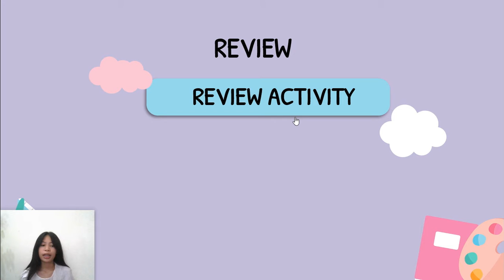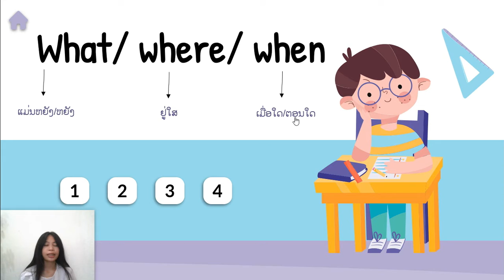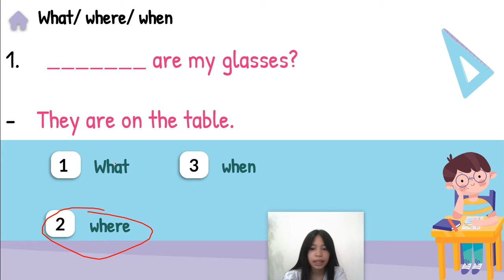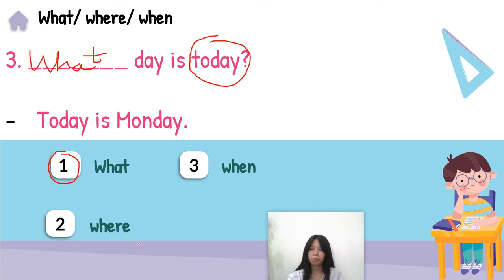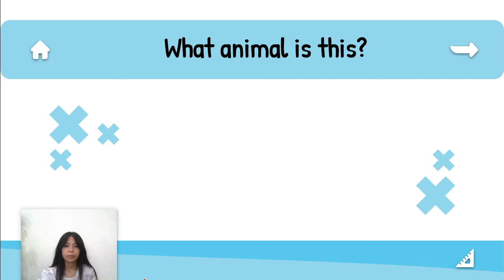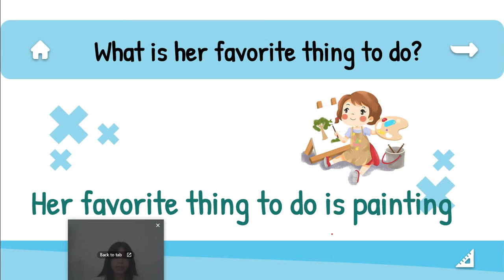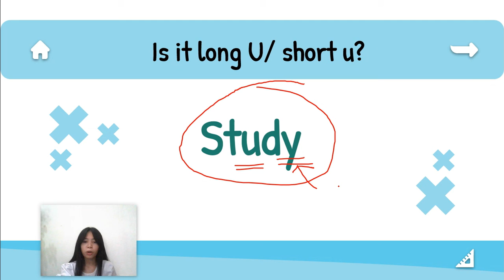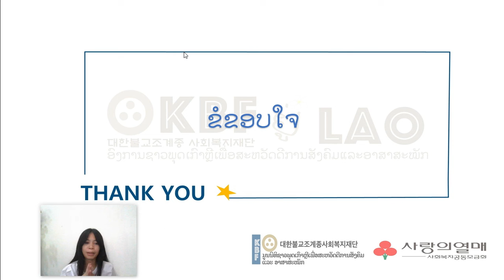Lesson 60: Review activity